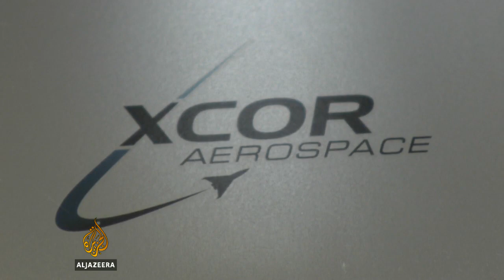Small Texas airport to be new space frontier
Space tourism could become a reality within a generation, but the rockets used will require special facilities here on Earth.
Now a small airport in the US state of Texas has been singled out as the new frontier for civilian space travel.
Al Jazeera's Heidi Zhou-Castro reports from Midland.